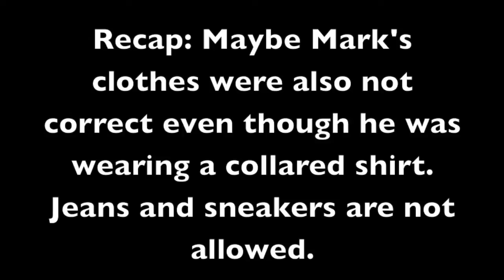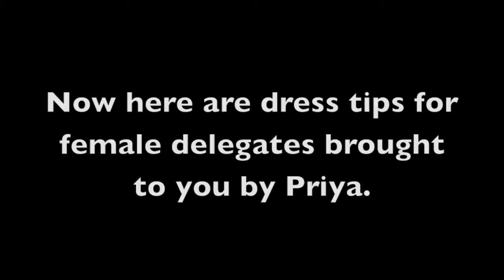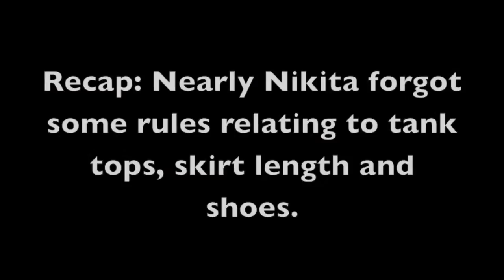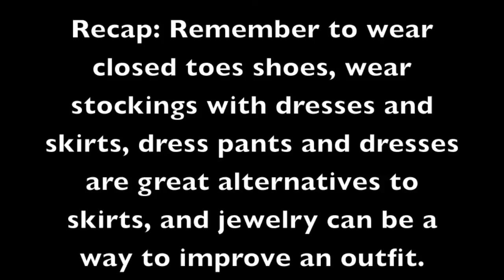RMC: Western Business Attire Guide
Here is a short video with reminders, rules, and tips for dressing for committee.